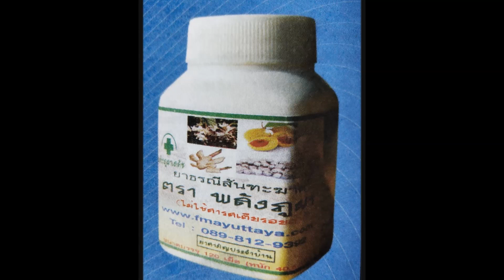วันสุดท้ายของกษัตริย์นักปราชญ์!!...พลังภูผา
*** ข่าวพลังภูผา..***
วินาทีสวรรคต พระบาทสมเด็จพระจอมเกล้าเจ้าอยู่หัว!!

พระบาทสมเด็จพระปรเมนทรมหามงกุฎ พระจอมเกล้าเจ้าอยู่หัว พระมหากษัตริย์ไทยรัชกาลที่ 4 แห่งราชวงศ์จักรี

มีพระนามเดิมว่า "เจ้าฟ้ามงกุฎ" เสด็จพระราชสมภพ ณ พระราชวังเดิม เมื่อวันพฤหัสบดี ขึ้น 14 ค่ำ เดือน 11 ปีชวด ตรงกับวันที่ 18 ตุลาคม พ.ศ. 2347 ในรัชสมัยพระบาทสมเด็จพระพุทธยอดฟ้าจุฬาโลกมหาราช เป็นพระราชโอรสพระองค์ที่ 43 และเป็นลำดับที่ 2 ในพระบาทสมเด็จพระพุทธเลิศหล้านภาลัย กับสมเด็จพระศรีสุริเยนทราบรมราชินี

พระบาทสมเด็จพระจอมเกล้าเจ้าอยู่หัวเสวยราชสมบัติในวันพุธ ขึ้น 1 ค่ำ เดือน 5 ปีกุน ยังเป็นโทศก พ.ศ. 2394 รวมดำรงสิริราชสมบัติ 16 ปี 6 เดือน และมีพระราชโอรส - พระราชธิดารวมทั้งสิ้น 82 พระองค์

เมื่อ พ.ศ. 2411 พระองค์ทรงคำนวณว่าจะสามารถเห็นสุริยุปราคาเต็มดวงได้ในประเทศสยาม ณ หมู่บ้านหว้ากอ ตำบลคลองวาฬ จังหวัดประจวบคีรีขันธ์ พระองค์จึงโปรดให้ตั้งพลับพลาเพื่อเสด็จพระราชดำเนินทอดพระเนตรสุริยุปราคาที่ตำบลหว้ากอ ซึ่งเมื่อถึงเวลาที่พระองค์ทรงคำนวณก็เกิดสุริยุปราคาเต็มดวงดังที่ทรงได้คำนวณไว้ พระองค์เสด็จประทับอยู่ที่หว้ากอเป็นระยะเวลาประมาณ 9 วัน จึงเสด็จกลับกรุงเทพมหานคร

ภายหลังการเสด็จกลับมายังพระนคร พระองค์เริ่มมีพระอาการประชวรจับไข้และทรงทราบว่าพระอาการประชวรของพระองค์ในครั้งนี้คงจะไม่หาย วันที่ 22 กันยายน พ.ศ. 2411 พระองค์มีพระบรมราชโองการให้หา พระเจ้าน้องยาเธอ กรมหลวงเทเวศร์วัชรินทร์ ซึ่งเป็นพระราชวงศ์ผู้ใหญ่ที่มีพระชนมายุมากกว่าพระองค์อื่น ๆ พระเจ้าน้องยาเธอ กรมหลวงวงศาธิราชสนิท ซึ่งเป็นพระราชวงศ์ผู้ใหญ่ในราชการ และเจ้าพระยาศรีสุริยวงศ์ (ช่วง บุนนาค) อัครเสนาบดีที่สมุหพระกลาโหม หัวหน้าข้าราชการทั้งปวง เข้าเฝ้าพร้อมกันที่พระแท่นบรรทม โดยพระองค์มีพระบรมราชโองการมอบพระราชกิจในการดูแลพระนครแก่ทั้ง 3 ท่าน

หลังจากนั้น ในวันที่ 1 ตุลาคม พ.ศ. 2411 พระบาทสมเด็จพระจอมเกล้าเจ้าอยู่หัวมีพระราชดำรัสสั่งให้พระเจ้าน้องยาเธอ กรมหลวงวงศาธิราชสนิท เจ้าพระยาศรีสุริยวงศ์ (ช่วง บุนนาค) และเจ้าพระยาภูธราภัย (นุช บุณยรัตพันธุ์) ที่สมุหนายก เข้าเฝ้าฯ และมีพระราชดำรัสว่า

ท่านทั้ง 3 กับพระองค์ได้ทำนุบำรุงประคับประคองกันมา บัดนี้กาละจะถึงพระองค์แล้ว ขอลาท่านทั้งหลายในวันนี้ ขอฝากพระราชโอรสธิดาอย่าให้มีภัยอันตราย หรือเป็นที่กีดขวางในการแผ่นดิน ถ้ามีผิดสิ่งไรเป็นข้อใหญ่ ขอแต่ชีวิตไว้ให้เป็นแต่โทษเนรเทศ ขอให้ท่านทั้ง 3 จงเป็นที่พึ่งแก่พระราชโอรสธิดาต่อไปด้วยเถิด

พระองค์ตรัสขอให้ผู้ใหญ่ทั้ง 3 ท่านได้ช่วยกันดูแลบ้านเมืองต่อไป ให้ทูลพระเจ้าแผ่นดินองค์ใหม่เอาธุระรับฎีกาของราษฎรผู้มีทุกข์ร้อนดังที่พระองค์เคยปฏิบัติมา โดยไม่ทรงเอ่ยว่าจะให้ผู้ใดขึ้นครองราชย์แทนพระองค์

นอกจากนี้ พระองค์รับสั่งว่าเมื่อพระองค์ผนวชอยู่นั้น ทรงออกอุทานวาจาว่าวันใดเป็นวันพระราชสมภพก็อยากสวรรคตในวันนั้น โดยพระองค์พระราชสมภพในวันเพ็ญเดือน 11 ซึ่งเป็นวันมหาปวารณา เมื่อพระองค์จะสวรรคตก็ขอให้สวรรคตท่ามกลางสงฆ์ขณะที่พระสงฆ์กระทำวินัยกรรมมหาปวารณา
ในเวลา 20.06 นาฬิกา

พระองค์ทรงภาวนาอรหังสัมมาสัมพุทโธแล้วผ่อนอัสสาสะปัสสาสะ (ลมหายใจเข้า-ออก) เป็นครั้งคราว จนกระทั่ง เวลา 21.05 นาฬิกา เสด็จสวรรคต ณ พระที่นั่งภาณุมาศจำรูญ ภายในพระบรมมหาราชวัง

เสด็จสวรรคตเมื่อวันพฤหัสบดี ขึ้น 15 ค่ำ เดือน 11 ปีมะโรง ตรงกับวันที่ 1 ตุลาคม พ.ศ. 2411 สิริพระชนมายุ 64 พรรษา วัดประจำรัชกาลคือ วัดราชประดิษฐสถิตมหาสีมารามราชวรวิหาร.